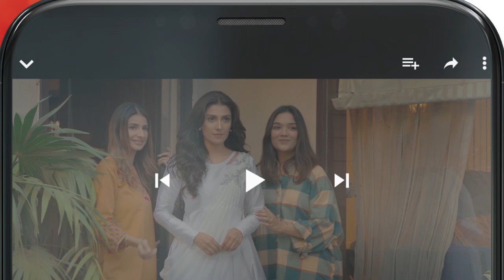Banda Boring Magar Insaan Kamal !! ramshakhan ahadrazamir sarahkhan - Hum Tum